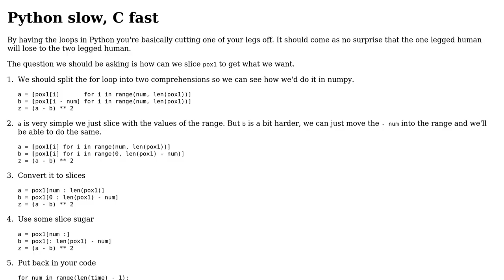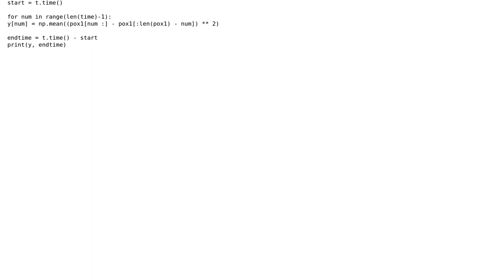Getting the square of the difference between many points in a NumPy array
With thanks & praise to God, and with thanks to the many people who have made this project possible! | Content (except music & images) licensed under CC BY-SA | Music | Images & others | With thanks to user user226435 user Tanvir user Peilonrayz and the Stack Exchange Network Trademarks are property of their respective owners. You are responsible for your own actions.